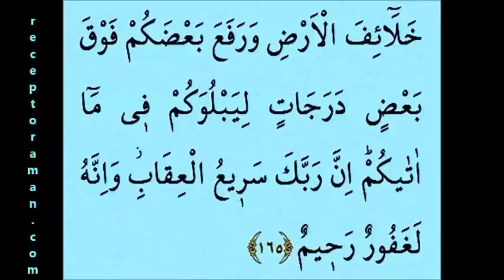Kuran 149. sayfa 8. cüz yeni öğrenenler için tecvitli sayfa sayfa çok yavaş okuyuş en yavaş hatim